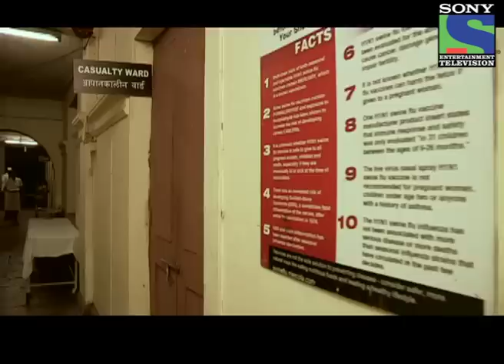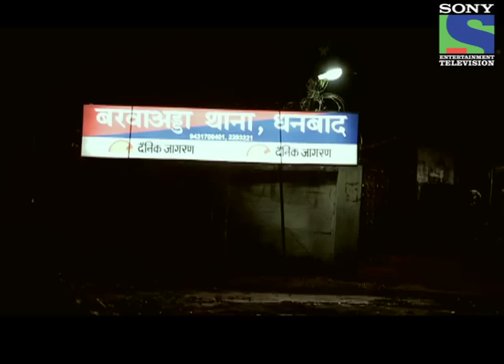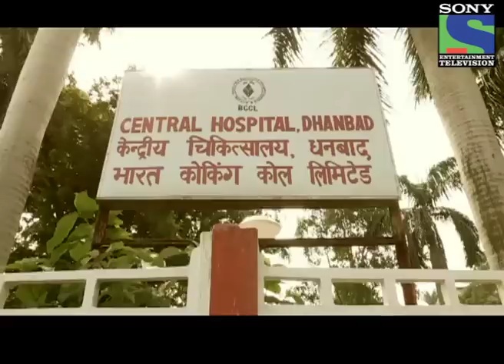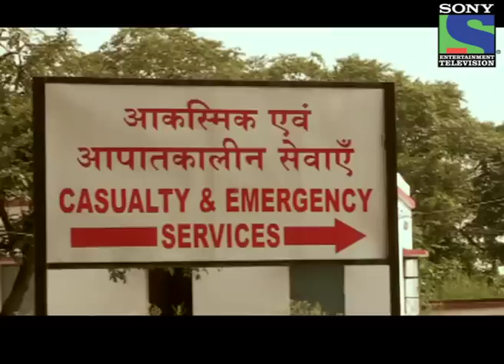Capt. Mitali Das Pleads For Mercy Killing - Episode 146 - 24th August 2012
Captain Mitali Das, a 17 year old Girl studying in B.S.S. Mahila College was extremely bright and a talented student, who received scholarships from her college. Aspiring Mitali was planning to do majors in Sociology, on the other side, Swapan who was residing in Bhelatand, Dhanbad had a crush on Mitali from since past 6 years but Mitali was completely unaware of Swapan's intentions, one fine day, Swapan proposes Mitali but she rejects him thus few days later, Swapan again forces Mitali to accept him as her Husband but Mitali warns him to stay away from her. Swapan ignores her warning and tries to misbehave with Mitali thus, she complaints her Father and Brother and both of them visit at Swapan, Ram and Ajay's residence to reveal the truth in front their Parents and spouse but this apparently does not go down too well with Swapan, Ajay and Ram, 4 days later, Swapan, Ajay and Ram throws acid on Mitali when she was sleeping with her family on the terrace. Das family urgently admits Mitali in the Hospital later, Doctor explains Mitali's Father to shift her in Bokaro Hospital as she will get the best of the facilities there, thus Mitali is admitted in Bokaro Hospital and Doctor reveals her family that she is half burnt and also explains them that they will try their best to save her. Will Doctor succeed in saving Mitali Das?